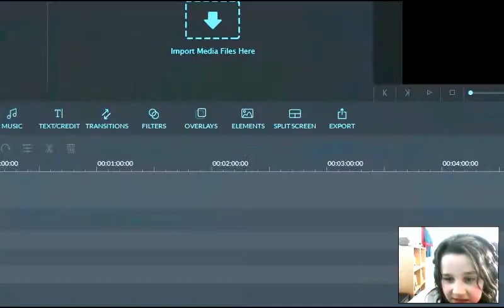youtube video #-Evt_MWFpKE